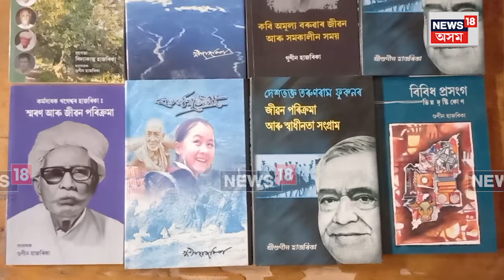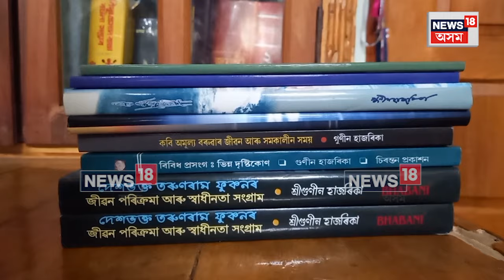একালত ৰাজনীতিৰ ক্ষেত্ৰখনত দপদপাই থকা প্ৰাক্তন মন্ত্ৰী Gunin Hazarika ৰ ৰাজনৈতিক সন্যাস N18V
Former Minister Gunin Hazarika News |  অসমৰ ৰাজনৈতিক ক্ষেত্ৰখনৰ একালৰ এজন সক্ৰিয় যোদ্ধা। তিনিবাৰকৈ বিধায়ক আৰু দুবাৰকৈ মন্ত্ৰীত্ব লাভ কৰা গুণীন হাজৰিকাই  ৰাজনীতিৰ পৰা সন্নাস গ্ৰহণ কৰি এতিয়া ব্যস্ত সাহিত্য চৰ্চা আৰু শিক্ষাদানত।